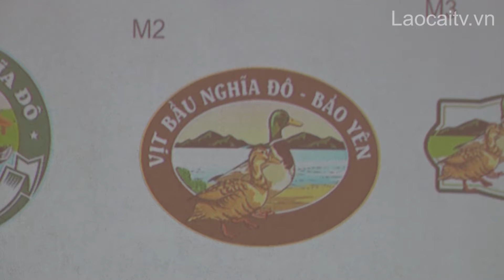Phát triển vịt bầu Nghĩa Đô thành sản phẩm hàng hóa | THLC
Laocaitv.vn - Vịt bầu Nghĩa Đô của huyện Bảo Yên là một đặc sản nổi tiếng, trở thành món ẩm thực hút khách. Thay vì chăn nuôi tự phát manh mún, giờ đây người dân Nghĩa Đô đã biến vịt bầu trở thành sản phẩm hàng hóa, có giá trị kinh tế cao và hứa hẹn một hướng làm giàu trong tương lai không xa.

Đài Phát thanh - Truyền hình Lào Cai